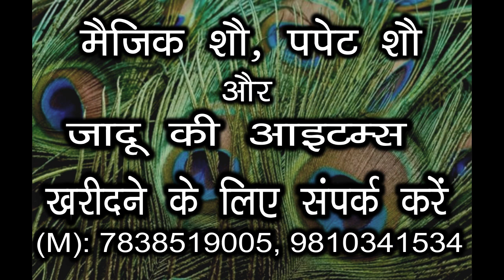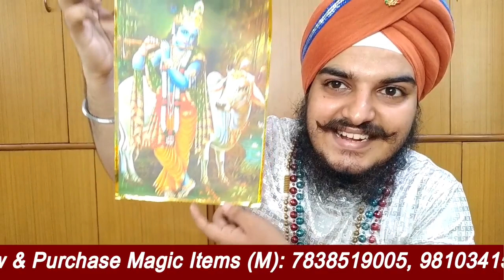Krishna Ji Janmashtami Special | Magic Gurdeep Singh Babbar (M): 7838519005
Here's a brand new remix of the most loved song & magic

(M) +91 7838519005, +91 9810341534, INDIA

Track: HARE KRISNA || DJ R B MIX || 2018 NEW